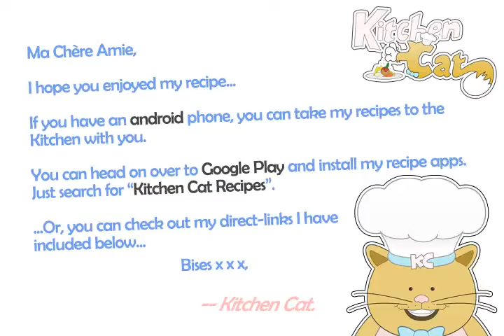Potatoe Chip Cookies - Kitchen Cat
★ Kitchen Cat ★ Potatoe Chip Cookies Recipe.
For this recipe you will need:
✰ ✰ ✰ ✰ ✰ INGREDIENTS ✰ ✰ ✰ ✰ ✰
1 : Egg
1/2 c : Pecans; Chopped
1/2 c : Shortening
1/2 ts : Vanilla
1 c : Brown Sugar
1 c : Flour
1/2 ts : Baking Soda
1/2 c : Crushed Potatoe Chips